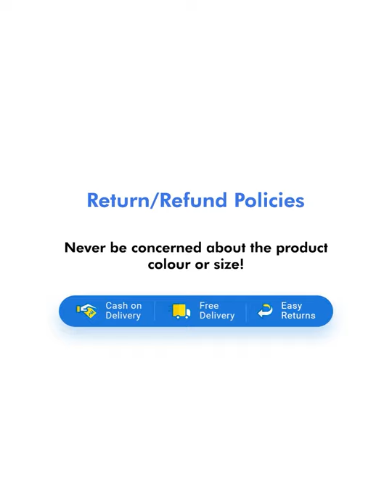Floral Printed Kurta and Palazzo Set